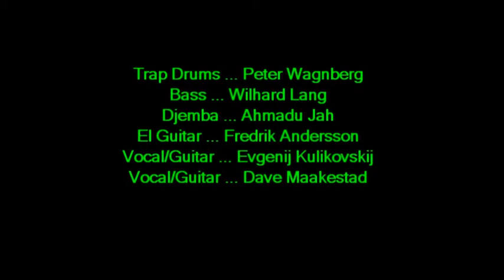Лёд - Чужой Outsider chip 110312 woodpile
Evgenij Kulikovskij leading CHiP (aka: Cold Hell Project) through a jam on his original tune OUTSIDER at Woodpile in Sweden on 11 March 2012.
Импровизация и джаз на песню Льда "Чужой"